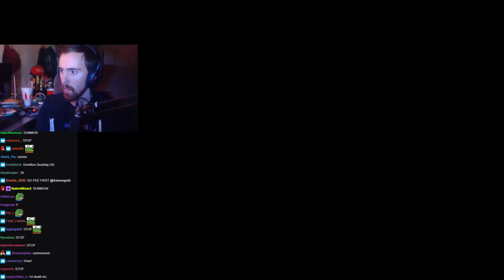"You're CHEATING" Asmongold Attempts a Dark Souls Deathless Run - How Long Will He Last?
Asmongold attempts a dark souls remastered deathless run